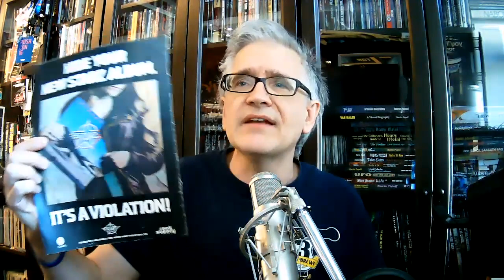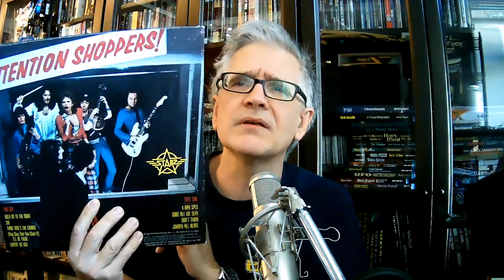Contrarians Patreon Exclusive: What is Martin's Favorite album from: Starz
Martin Popoff gives our Patreon subscribers an exclusive review of Starz!